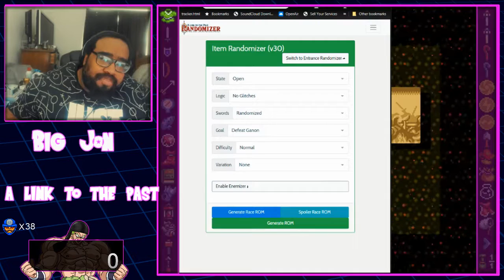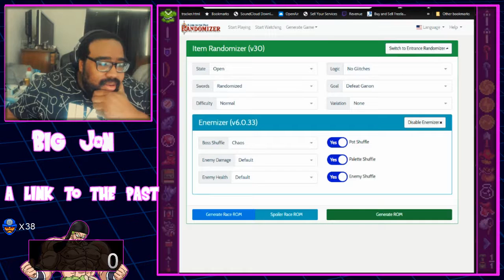13 Big Jon Links to the Past and more